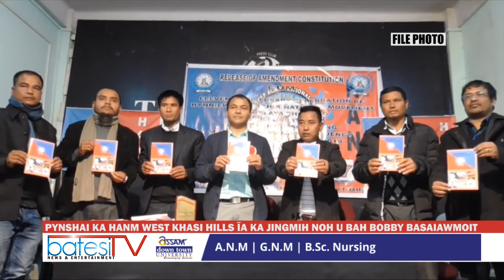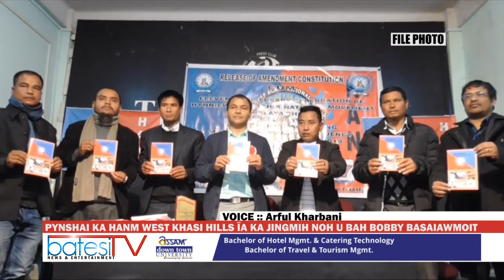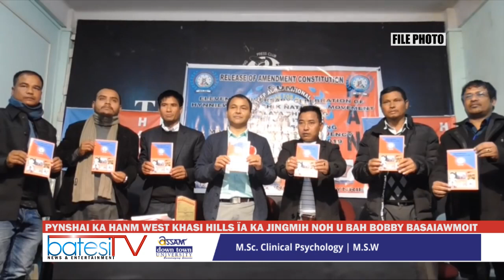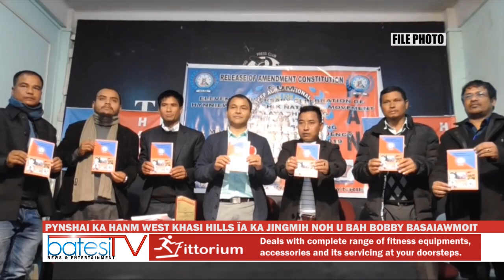PYNSHAI KA HANM WEST KHASI HILLS ÏA KA JINGMIH NOH U BAH BOBBY BASAIAWMOIT